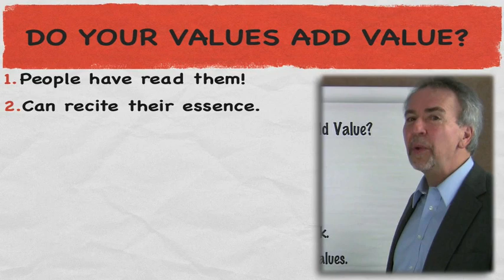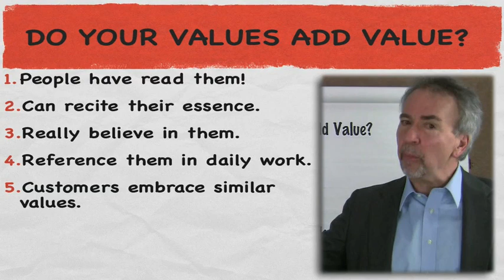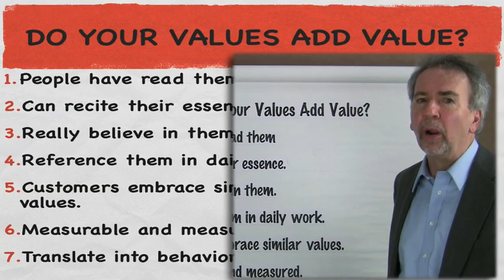Tips from Terry's Toolbox - Do Your Values Add Value?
Strategic planning guru Terry Schmidt shares a insightful look at assessing core company values in this short, informative video.